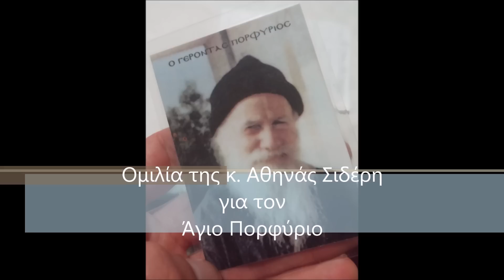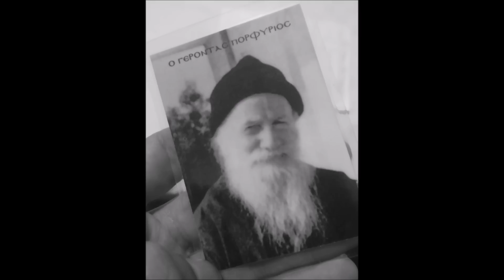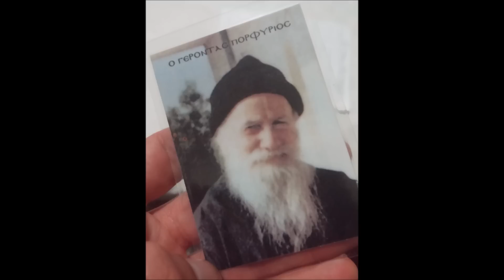H Αθηνά Σιδέρη για τον Όσιο Πορφύριο 15 Φεβρουαρίου 2016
H Αθηνά Σιδέρη μιλά για τον Όσιο Πορφύριο τον Καυσοκαλυβίτη.
Η ομιλία έγινε στις 15 Φεβρουαρίου 2016 στον Ιερό Ναό του Αγίου Δημητρίου στη Θεσσαλονίκη.